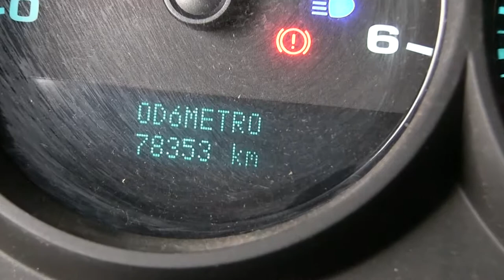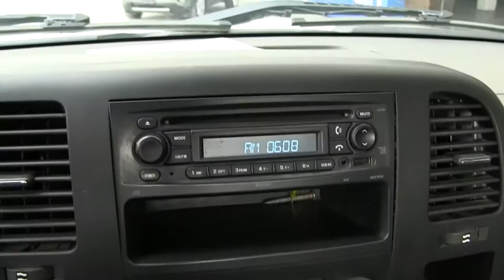Chevrolet / Silverado / 2012 - G171518